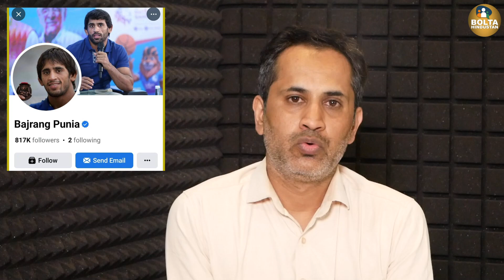पहलवान Bajrang Punia ने अपने फेसबुक कवर से PM Modi की फोटो को हटाया। Wrestler Protest